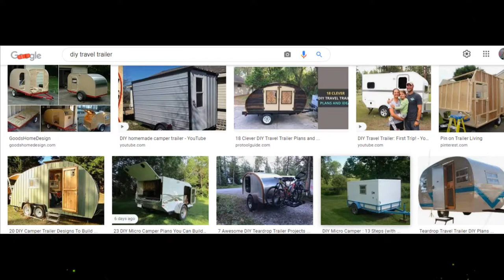Extreme Truck Camper Makeover to Travel Trailer Ι RV Renovation Series Ι Day 28 Ι Painting Bed Area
This is Day 28 of our DIY Truck Camper Renovation Series. In this series we will transform this truck camper into a one of a kind innovative travel trailer. In this video I am painting the whole bed area all day. I am so amazed at well our plans have turned out I think the bed area looks great and will only get better with the more we build the detail stuff. Shelves, mattress, curtains. Stick around to see our final project!!

Ryobi Tools we use

Ryobi P305 One+ 18V Lithium Ion Cordless Hot Glue Gun w/ 3 Multipurpose Glue Sticks (Battery Not Included / Power Tool Only)

Ryobi 18 Volt Hot Glue Gun Kit - Includes: P305 + Battery + Charger

Cordless Drill, SnapFresh 20V Power Drill/Driver Set w/ 3/8'' Keyless Chuck

Paint roller
Wooster Brush BR006-9 Acme Roller Frame 5-Wire, 9-Inch

Paint roller covers
Pro Grade - Paint Roller Covers - 3/8 X 9 Inch White Nylon 5 Pack

Paint tray
Linzer RM 403 0900 Plastic Tray, 1 Quart , Black

GoPro HERO7 Silver - E-Commerce Packaging - Waterproof Digital Action Camera with Touch Screen 4K HD Video 10MP Photos Live Streaming Stabilization

Canon VIXIA HF R800 Portable Video Camera Camcorder with Audio Input(Microphone), 3.0-Inch Touch Panel LCD, Digic DV 4 Image Processor, 57x Advanced Zoom, and Full HD CMOS Sensor, Black

Thank you for joining our adventures as we Just Carry-On.🍁

RV Renovation, Travel Trailer Remodel, Truck Camper Build, Truck Camper Living, Truck Camper Renovation